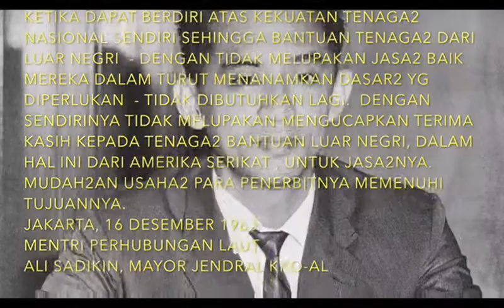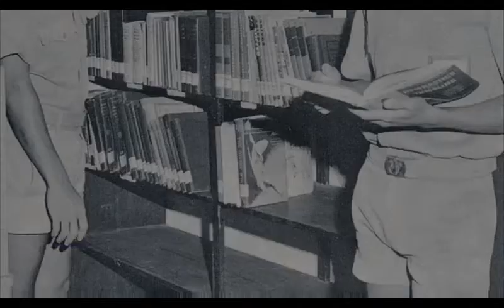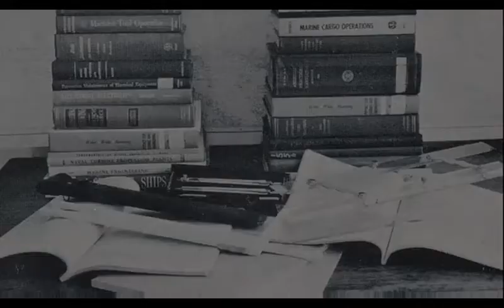Lintas Sejarah Korps Perwira Armada Niaga